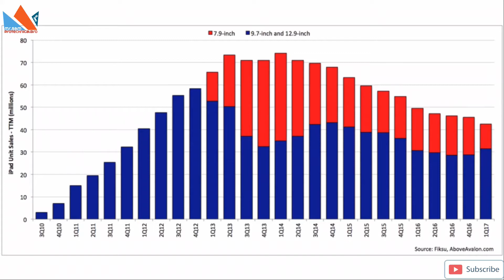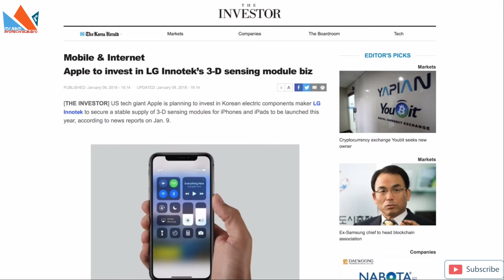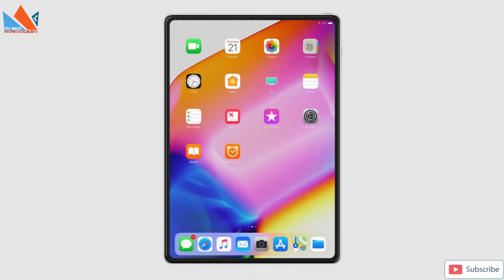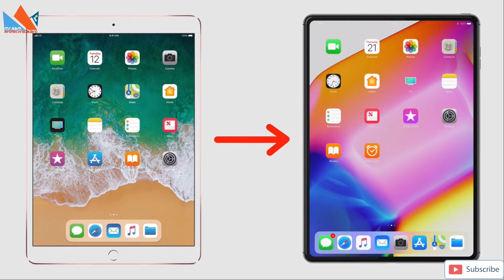Apple ipad Pro X 2018 Design And Specs!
Hello Dosto, is video mein maine apple 2018 ipad pro x ke bareme bataya hai.
ummid hai aapko video pasand aayegi.

About : Pro Technical Bro is a YouTube Channel, where you will find technological videos in Hindi, New Video is Posted Everyday :)